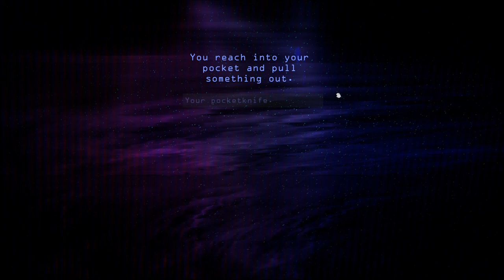Lamplight Station ~ Voxel Space Station World!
We take a step into Lamplight Station, a large space station that seems to be deserted, a little bit freezing and home to some cleaning bots. Time to start a little home and explore a bit!

Lamplight Station is a story driven exploration-crafting game. Lost on massive space station you must use your wits as you build, craft and fight for survival. The game features a fully destructible environment and a science-based crafting system, with an emphasis on player creativity and choice.